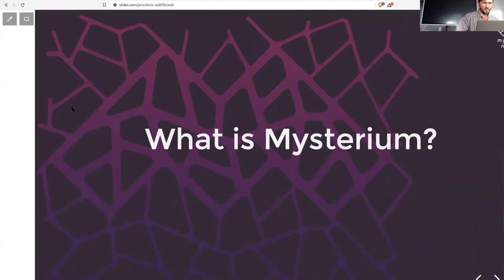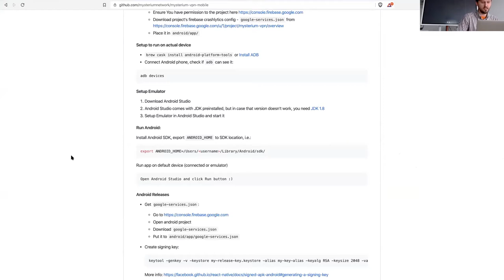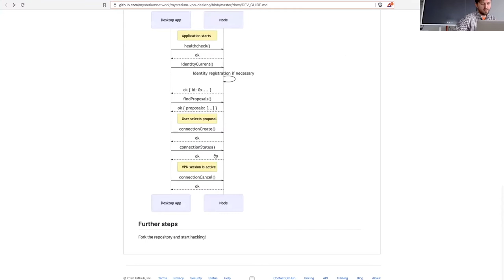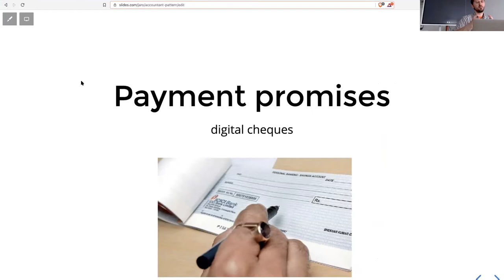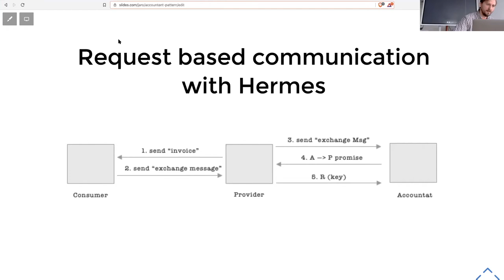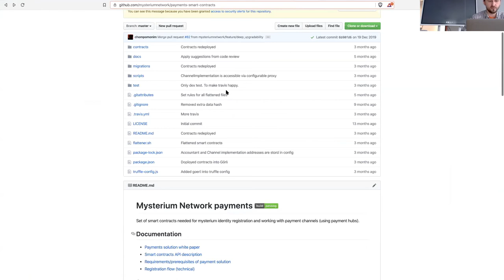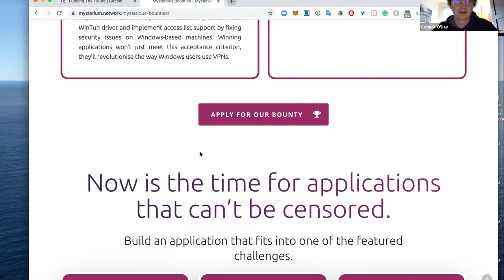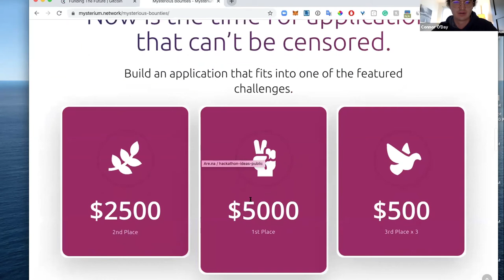Mysterium 101 Workshop: Funding The Future Hackathon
Mysterium is running a 6-week event on top of the Funding The Future hackathon with 6 challenges and over $10k in prizes for developers building on Mysterium.

Learn more about Mysterium, their bounties, and how you can win prizes both in Funding The Future and Mysterium Network’s “Can’t be censored” challenge.

Can’t be censored:
Join Mysterium Network in making the internet accessible to all. We’re on the lookout for developers and entrepreneurs that want to put an end to internet censorship, data breaches and the abuse of individual’s digital rights.

Enter Mysterium Network’s “Can’t be censored” challenge by submitting an application that helps global citizens access the internet, no matter where in the world they are. Build on Mysterium Network and help us grow an ecosystem that’s for the people, by the people.